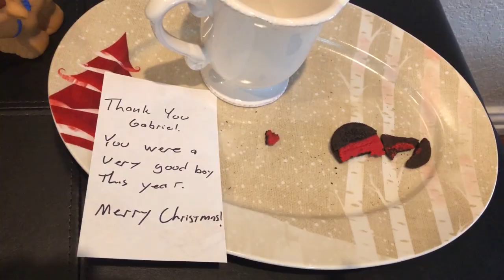Santa Stopped At Our House Early This Year!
Vlog # 229

Since we're going to Louisiana for Christmas and won't be at home on Christmas morning, we made a deal with Santa to stop by our house a little early this year. Gabriel got to come down the stairs and see his gifts from Santa for the first time! What a wonderful memory!